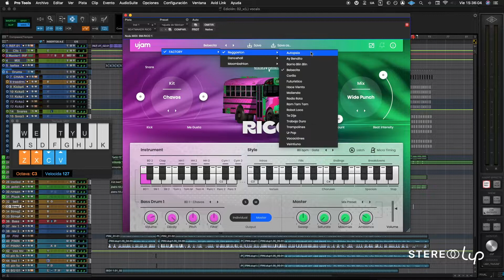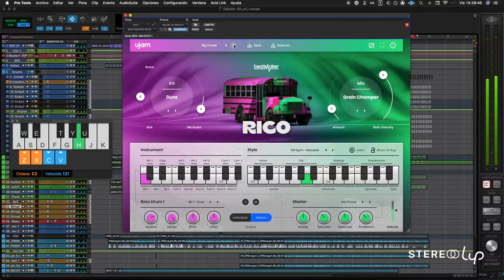Baterías de REGGAETON SÚPER FÁCIL | Ujam Beatmaker RICO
∞ ACADEMIA STEREOLUP ∞

[CURSOS CON ACCESO DE POR VIDA]

Cursos de Mezcla, Mastering, Pro Tools, Studio One, Cakewalk, Ableton, FL Studio, Programación de baterías, Afinación de voces y más contenido